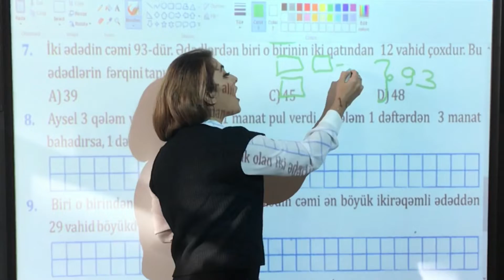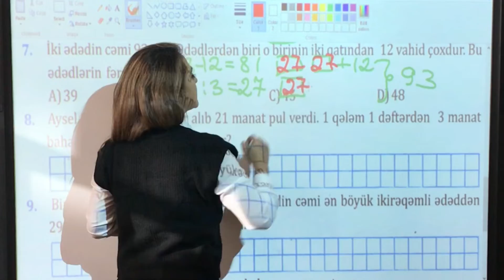Səhifə 18 | Test 16 | Sual 7 | 4-cü sinif | NAMAZOV | Qiymətləndirmə testləri